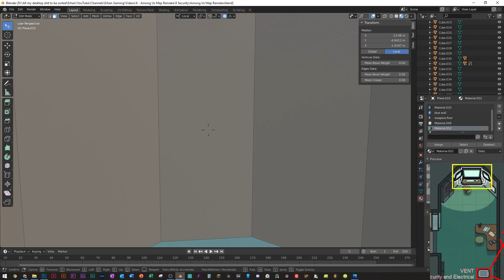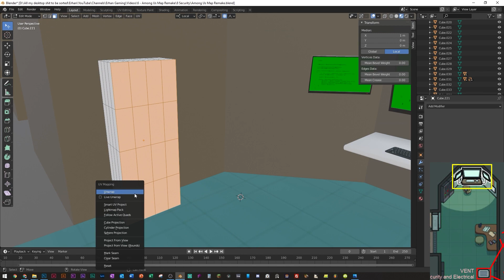I Recreated Among Us in 3D! - (Security)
OPEN THIS DESCRIPTION TO READ MORE

✔️ WANT TO SEE SOME OTHER VIDEOS YOU MIGHT LIKE?

**I just realised it went from 52 to 53, that's because my mic was disconnected on this episode and it got canned! Sorry.

Or you can check out the "Let's Play" Playlist for more videos!